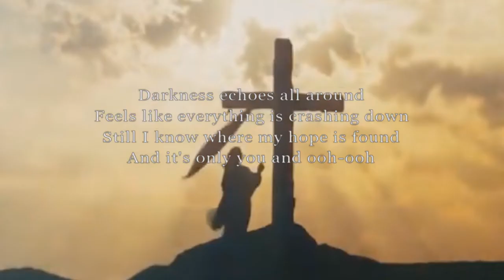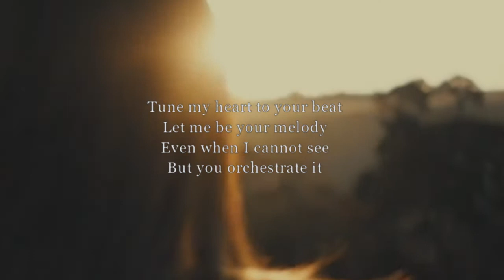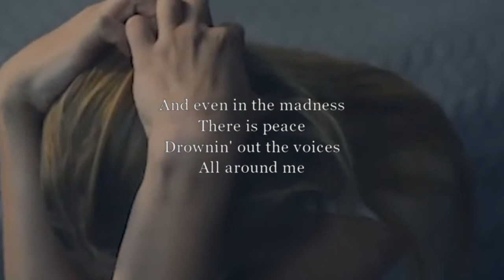Symphony - Switch Video ~ Lyrics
Video about struggling with bad thoughts
(it's unfinished)
made with clips from:
-Above Inspiration
-Uplifting Mind